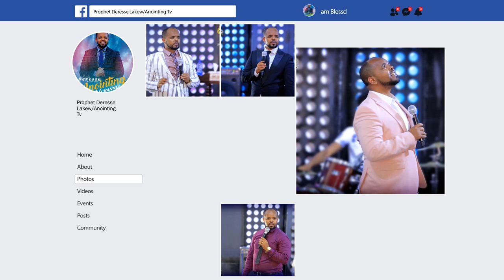አስደናቂ ምስክርነት...ቲቪ ነክቼ ተፈወስኩ...||MAN OF GOD PROPHET DERESSE LAKEW